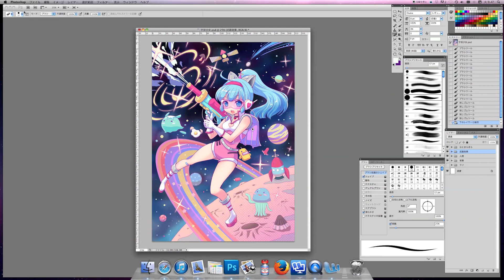Space Girl Speed Drawing Step 6/6: Finalization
Video By Takako Inoue Sensei

This is the final episode of our speed drawing videos.

If you are interested, our full version E-lesson is available on Udemy!